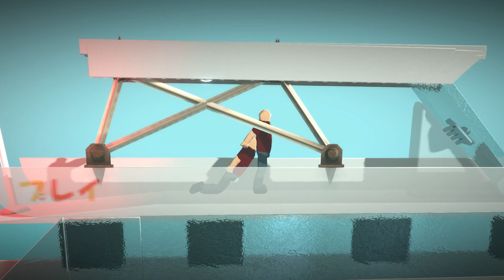Meg is Kinda Mad - Bob Shark Attack Survival [LittleBigPlanet 3] PS5 Gameplay